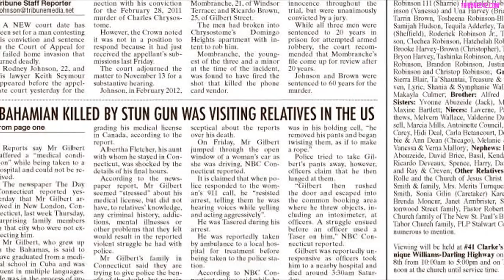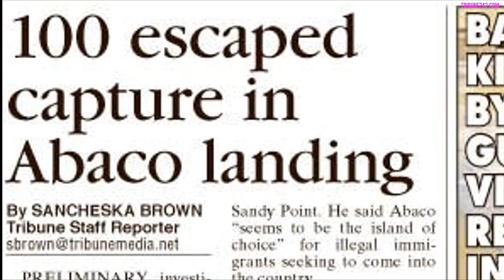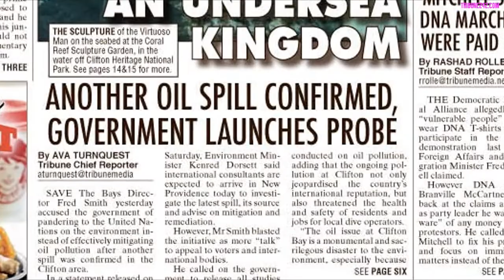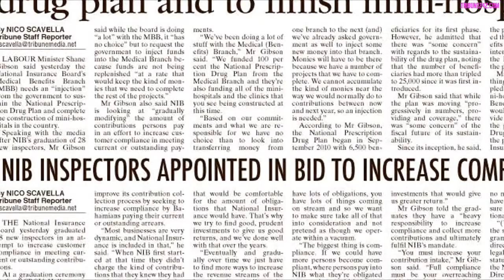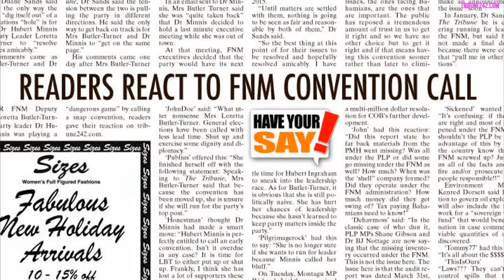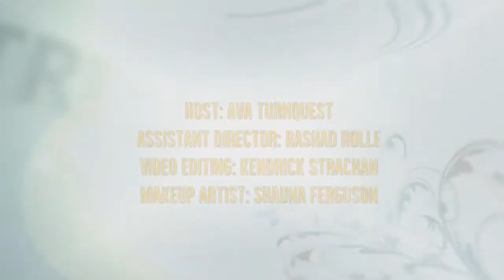The Tribune's Top 5 - October 11th